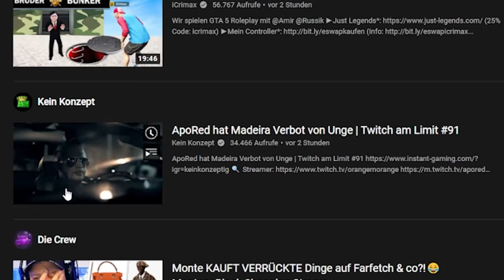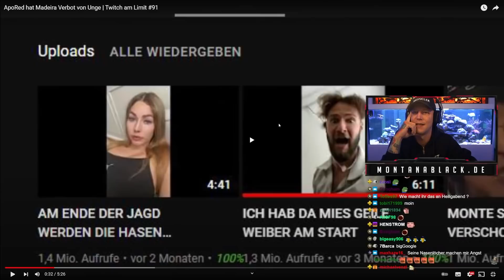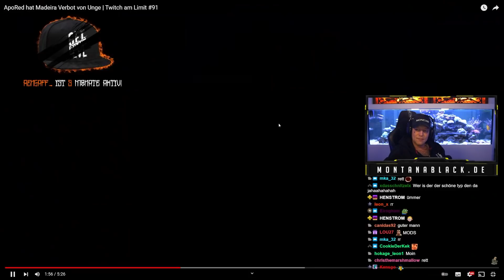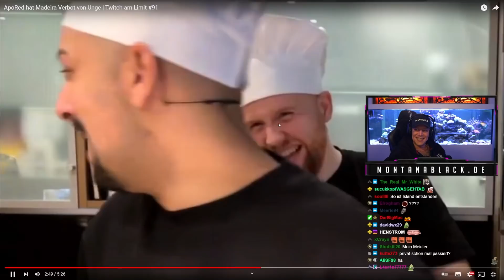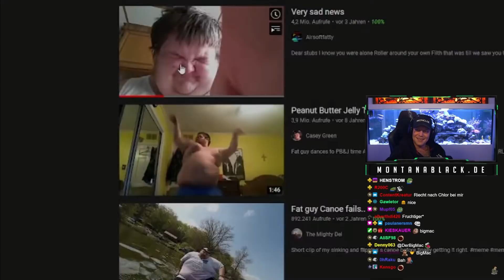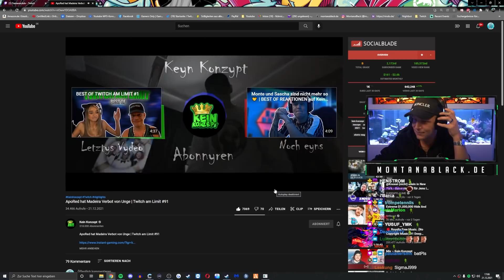REAKTION auf Kein Konzept!😂 ApoRed hat Madeira Verbot von Unge | MontanaBlack Reaktion